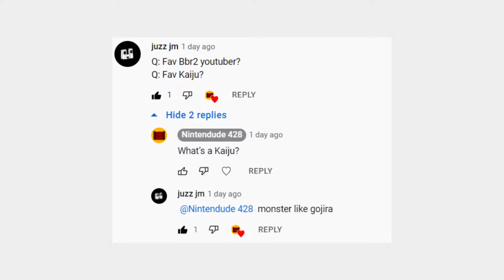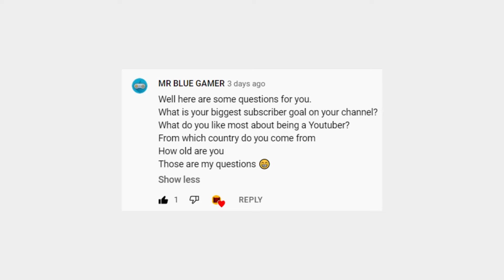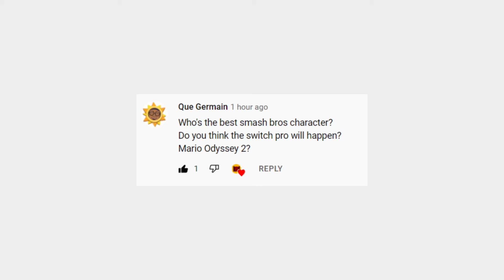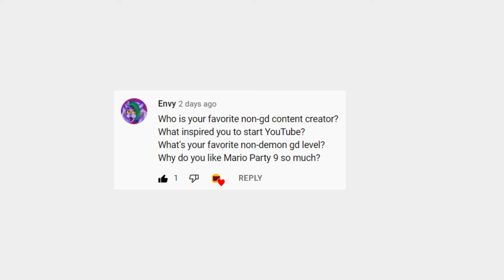Nintendude 428's 15th Birthday QNA! (2022)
Last year, I did & Q&A for my birthday, and it went... Ok I guess, but not a lot of questions were asked. So I tried again this year when I had more subscribers. And BOY did you guys deliver with these questions! Here's my answers!